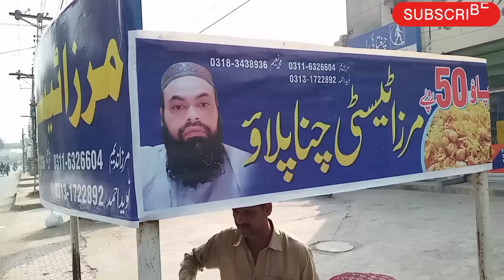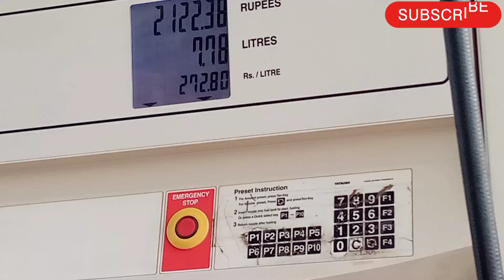Abu Saudi Arab Chaly Gye .